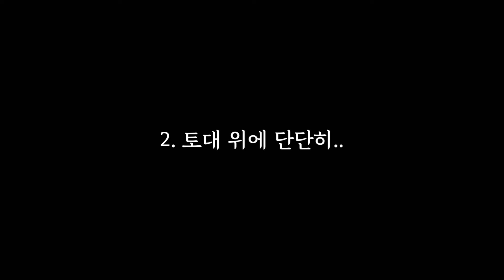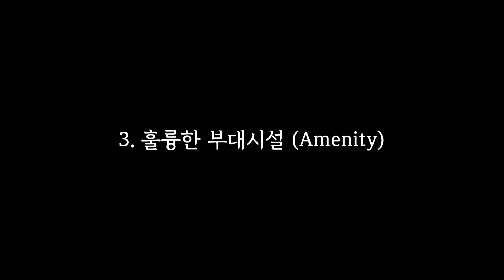태평양 뷰, LA에서 제일 좋은 시니어 모빌홈 단지 소개 / 팔로스 버디스 옆, 골프장 딸린 115만불 모빌홈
엘에이 지역에서 제일 좋은 팔로스버디스 옆 바닷가, 시니어 모빌홈 단지를 소개합니다.
백만불 넘어 가는 모빌홈도 구경 한번 해보세요.

{영상에 도움을 주신 Real Estate Broker 연락처}
영상 속 집에 관심이 있으시거나 엘에이에 새집을 찾으시는 분들 연락주세요.
타주 이사, 이민으로 엘에이에 오시는 분들께 주택 구매 및 거주지 관련 상담 해드립니다.
도움 되시길 바랍니다.

00:00  인트로
00:22  파노라믹 오션뷰
02:00  토대가 단단한 모빌홈
03:34  훌륭한 부대시설
04:27  LA 바닷가 모빌홈 단지
05:15  마무리